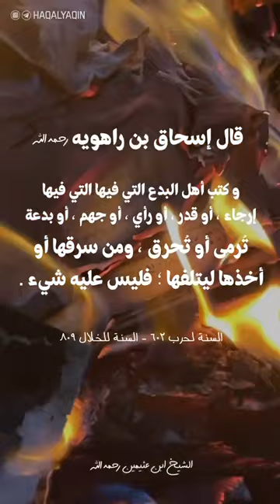Extreme Salafis Burning Imam Ghazali's Book